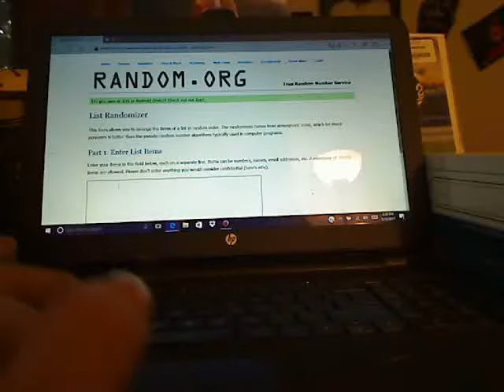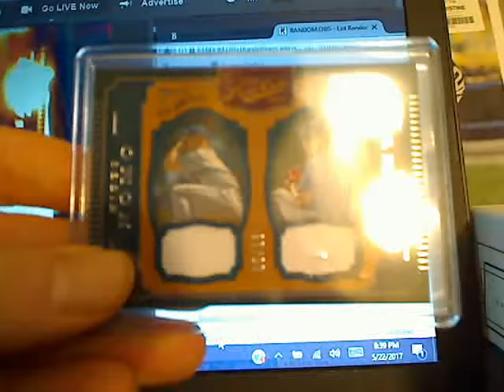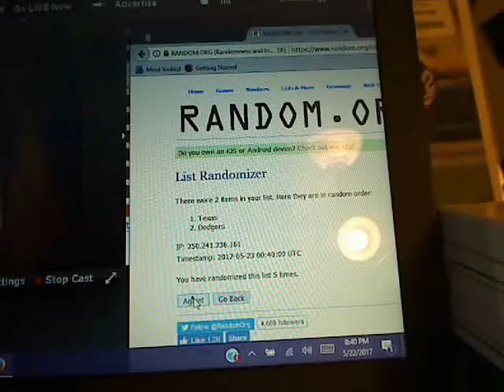5/22 prime cuts random